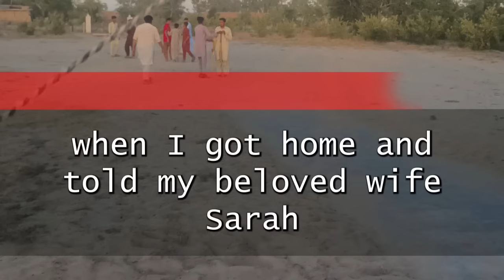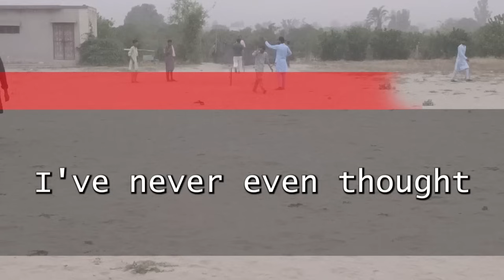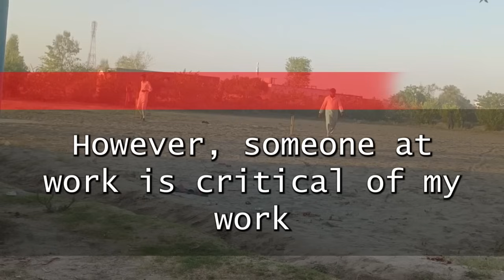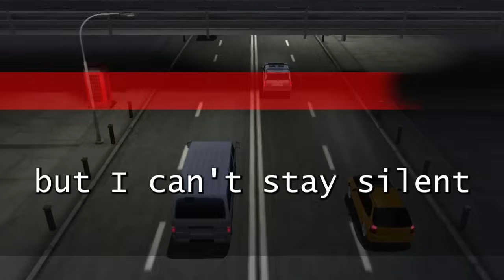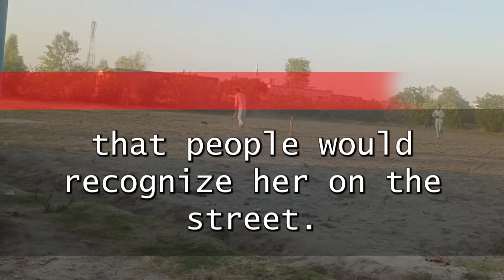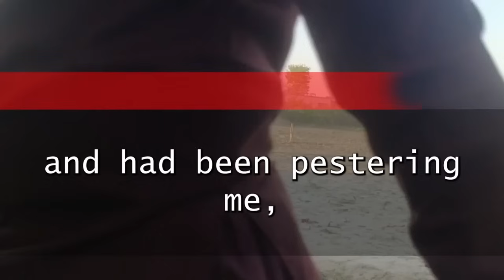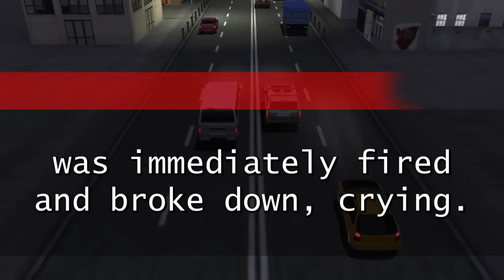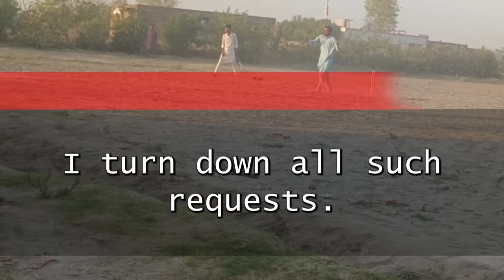"My Boss Said I'm Useless, Not Knowing I Own 50% of the Company. His Shock at the Next Meeting..."